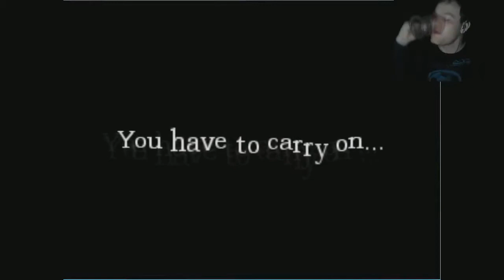Amnesia The Dark Descent Walkthrough W/ Facecam & Reactions Part 13